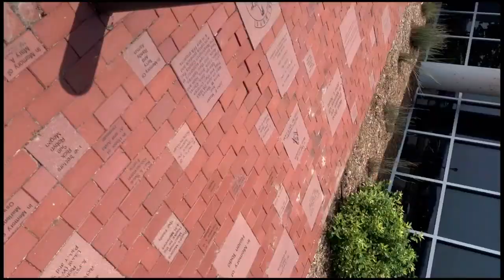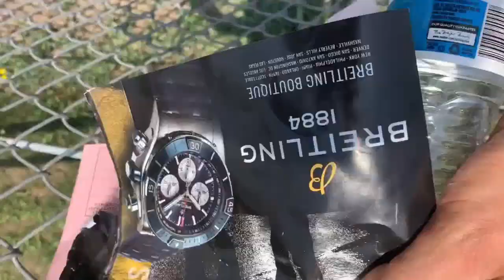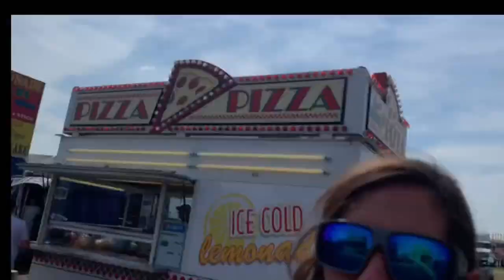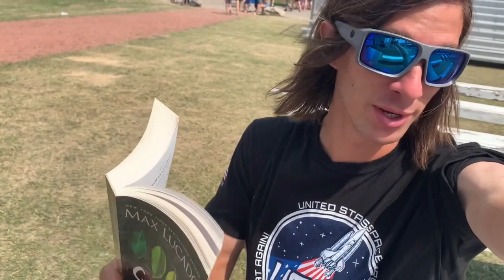mantissa meet andinkra